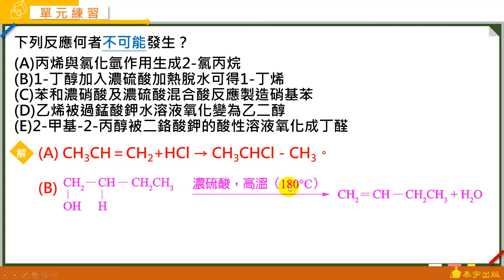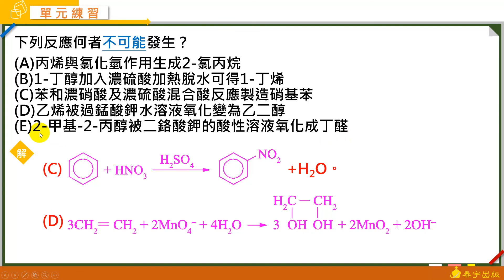選修化學五A+課堂講義 動態解題(單元2-2 基礎單選8 )-泰宇出版．翔宇文化